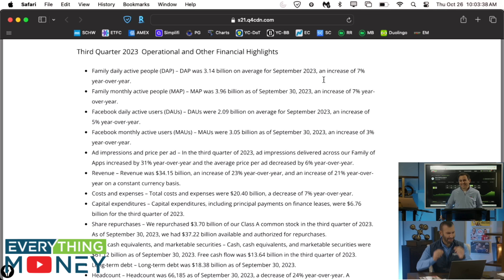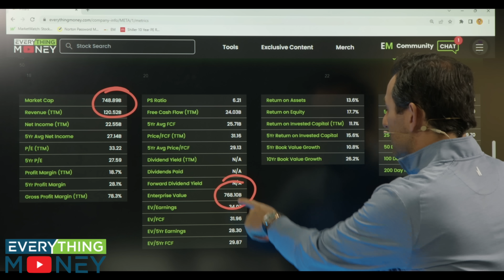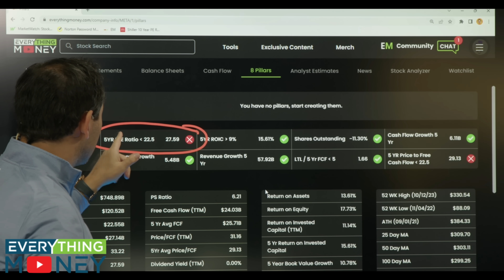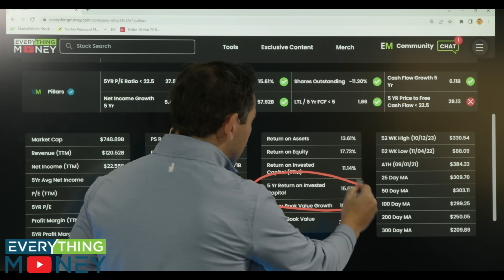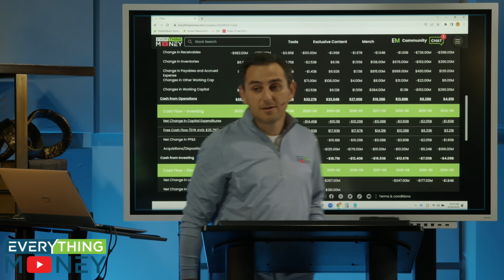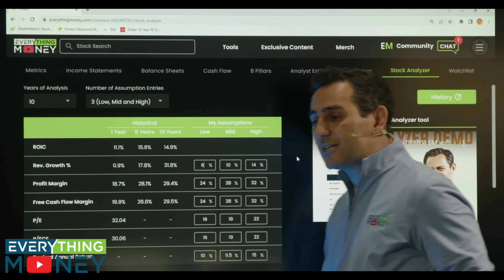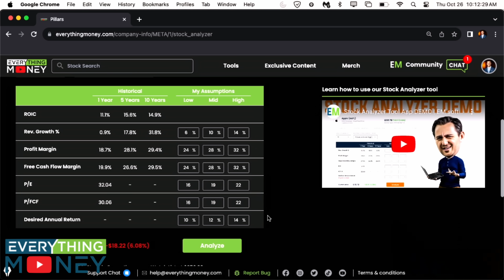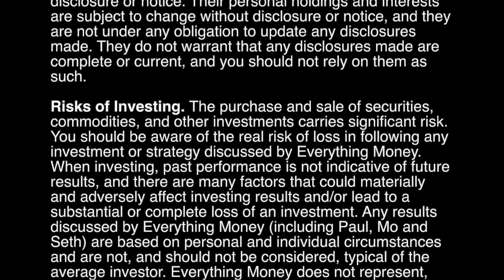Will META Stock CRASH or REBOUND? $META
Paul and Mo from Everything Money dive into Meta Platforms, Inc., analyzing its robust financial performance, the stock's recent roller-coaster ride, and the question on everyone's mind: Is now the right time to buy Meta? Despite Meta's impressive revenue growth, rising daily active users, and ambitious projects like the metaverse, the stock has experienced a notable drop, primarily due to concerns about softening ad spending. We highlighted the company's dominance in the social media and advertising sectors, discussed revenue and profit margins, and utilized our stock analyzer tool to determine the right price for potential investors. It's a compelling time to consider Meta, but we emphasized the need for an informed, data-driven decision, encouraging viewers to join our community and explore our financial tools for further insights.